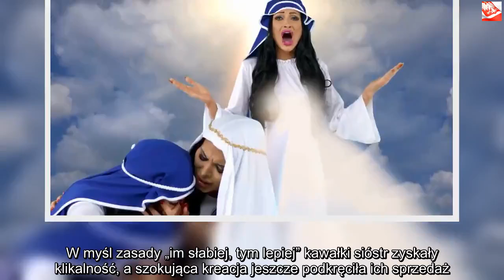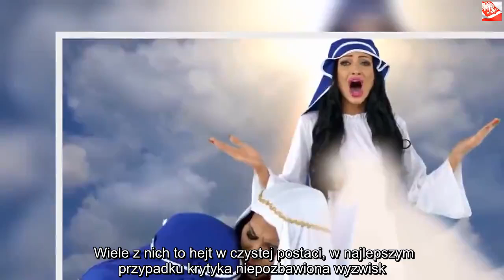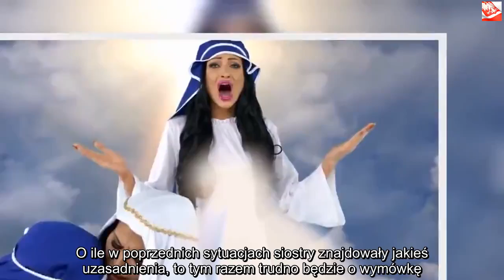Będzie skandal roku! Gwiazdy disco polo zbezcześciły Maryję w szokującej kolędzie | Powiększenie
Dzięki za oglądanie! Jeśli lubisz wideo, zdobądź je i udostępnij znajomym. Kliknij tutaj, Disco polo w swojej skrajnie kiczowatej odsłonie przyniosły im przed rokiem ogromną popularność. W tym roku gwiazdy znów dały o sobie przypomnieć. I to nie jeden raz. Fani nie mają wątpliwości – w pogoni za przełamywaniem tabu zbezczeszczono wizerunek św. Maryi. Disco polo porywa od trzech dekad polską publikę. Bywa też tak, że przeradza się w pogoń za śmiesznością i kiczem, które – jak widać i słychać – również świetnie się sprzedają.Wokalistki disco polo idą za ciosem. Porwały się na kolędę… W kontekście tegorocznych świąt mowa rzecz jasna o siostrach Godlewskich. Duet gwiazdeczek wypłynął dokładnie rok temu. Zapamiętaliśmy je z nienaturalnej urody i fałszowania w iście amatorskim stylu. W myśl zasady „im słabiej, tym lepiej” kawałki sióstr zyskały klikalność, a szokująca kreacja jeszcze podkręciła ich sprzedaż.    Kilka dni temu wróciły w swoim przedświątecznym wydaniu wydając utwór „Pada śnieg”. Podtrzymały swój zamysł, erotyzujące kreacje, kiczowate pompony i niewiele poprawiony śpiew. Gdy wydawało się, że to wszystko, gwiazdki disco polo wyciągnęły kolejnego asa z rękawa. Tym razem uderzyły w repertuar z półki wyżej, czyli kolędy. To pieśni, do których religijni Polacy mają szczególny szacunek. Siostry Godlewskie postanowiły, że połączą swoją kiczowatą ekspresję z kolędą kojarzoną ze stonowaniem i refleksją.Publika miażdży siostry Godlewskie. Po raz kolejny Siostry wstawiły nagranie na swój profil na Facebooku. Rozprzestrzeniło się momentalnie, podobnie jeśli chodzi o komentarze i reakcje. Fani w przytłaczającej większości miażdżą kolędę w wykonaniu Godlewskich.  – Przecież to jest kpina. Jak można w ten sposób śpiewać kolędy. Jak Wam nie wstyd? Tu już nie chodzi o Was, że robicie z siebie pośmiewisko, tylko o sposób w jaki szydzicie z kolęd. – Bez fonii jest równie przerażające, lepiej, żeby dzieci tego nie oglądały – czytamy w niewielu z nadających się do publikacji komentarzy. Wiele z nich to hejt w czystej postaci, w najlepszym przypadku krytyka niepozbawiona wyzwisk. O ile w poprzednich sytuacjach siostry znajdowały jakieś uzasadnienia, to tym razem trudno będzie o wymówkę. Polacy nie wyobrażają sobie takiej zniewagi – łączenia kolęd z wulgarną i kiczowatą ekspresją. Epitety można by mnożyć godzinami. Autorki doskonale zdają sobie sprawę w co „inwestują”. Pozostaje pytanie czy discopolowy skandal roku nie był przekroczeniem i tak daleko posuniętej granicy. Wielu z nas powie, że absolutnie tak. Pozostaje pytanie – co jeszcze są w stanie wyczynić siostry Godlewskie…